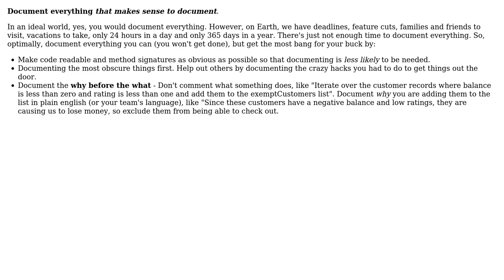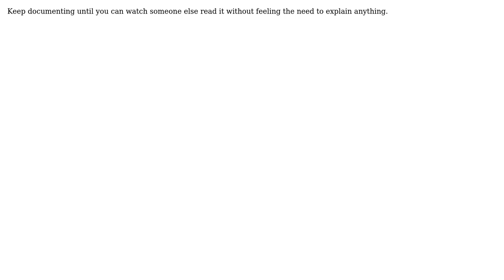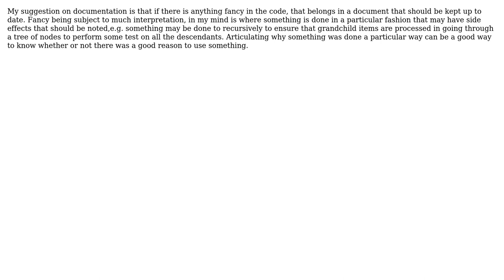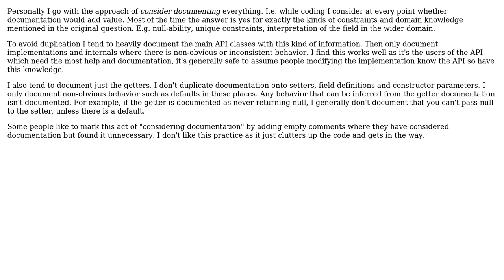Software Engineering: Should you document everything or just most? (8 Solutions!!)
Software Engineering: Should you document everything or just most?

With thanks & praise to God, and with thanks to the many people who have made this project possible! | Content (except music & images) licensed under CC BY-SA | Music | Images & others | With thanks to user TheLQ user Ryan Hayes user Mike42 user JB King user EdC user Brad Mace user blunders user Andrew and the Stack Exchange Network Trademarks are property of their respective owners. You are responsible for your own actions.